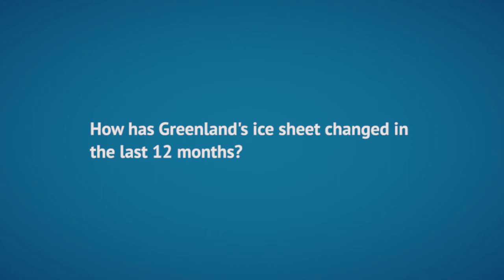The Greenland ice sheet in 2016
Animation of daily surface mass balance over the Greenland ice sheet in 2015/2016 via polarportal.org.